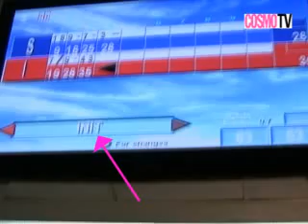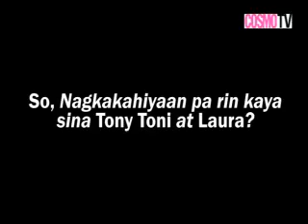CosmoTV: Boys' Night Out Blind Date Bonanza Part Two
What happened to Laura after waiting for Tony Toni for two hours? Would Bernadette still find Sam YG H-O-T in their next activity? Would Slick Rick and Ayin live happily ever after? Find out in Part Two of our exclusive behind-the-scenes coverage!Shot by Cheekie Alba